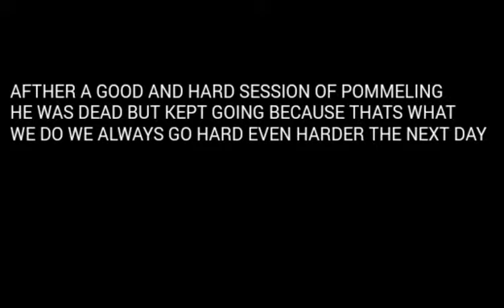FOURTH DAY: CHUCK BALL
We played some chuck ball it was really nice.